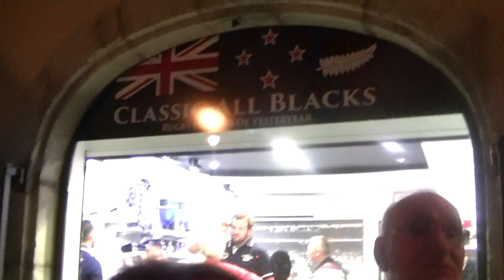Classic All Blacks is Legend New Zealand by Aldo Gruarin Toulon Live TV 2014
Classic All Blacks is Legend New Zealand byToulon Live TV 2014
David Smith - Chris Masoe - Carl Hayman - Rudy Wulf - Gilles Panzani